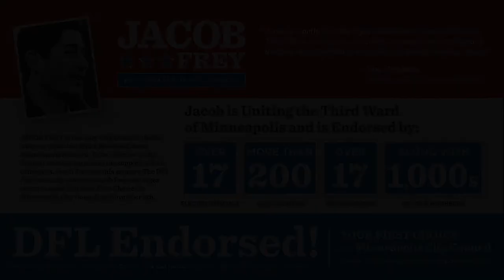JACOB FREY on Public Safety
Jacob Frey talks about Public Safety.

On November 5, VOTE JACOB FREY as your FIRST CHOICE for Minneapolis City Council.

Released 10.26.13